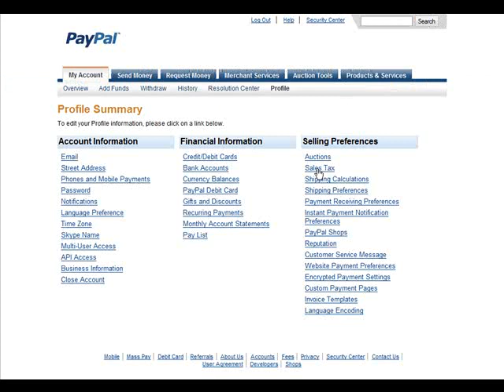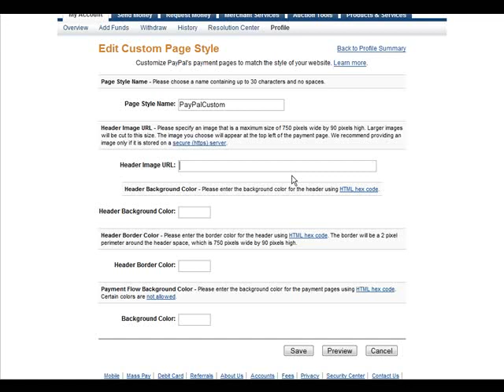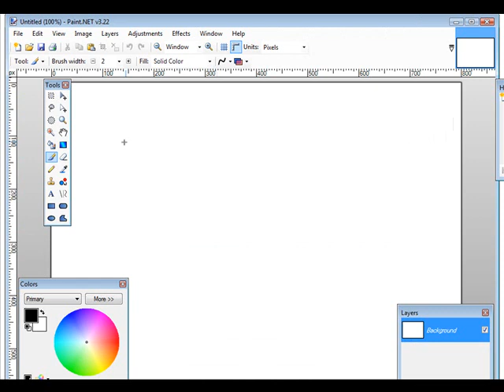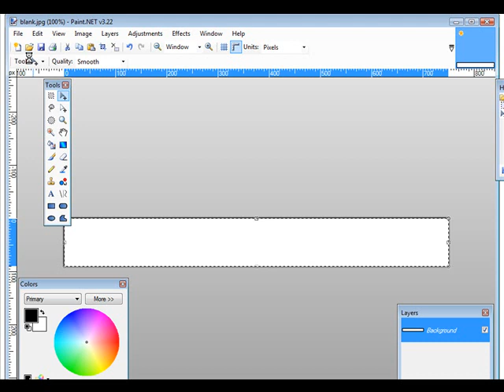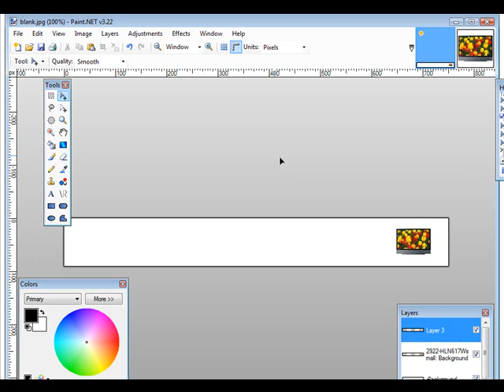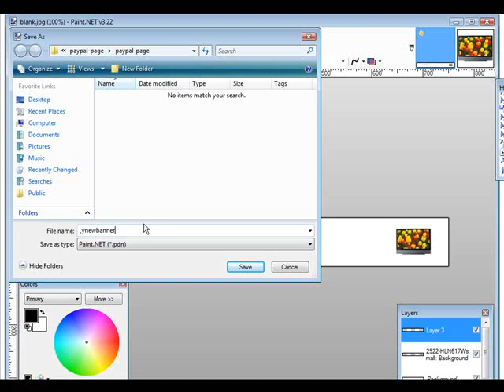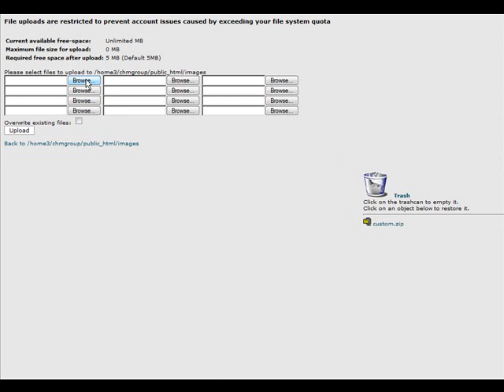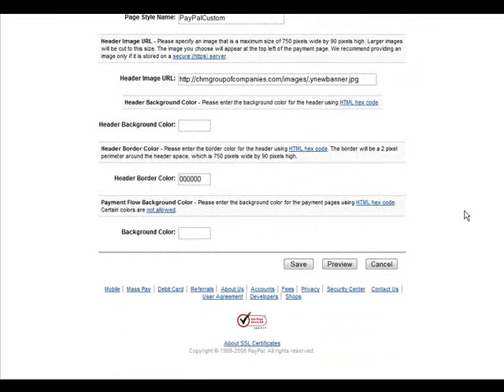Create A Paypal Custom Page Video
Clicks for free! Kostenloser Linktausch in in fünf Minuten.